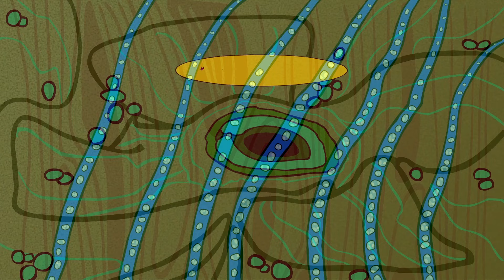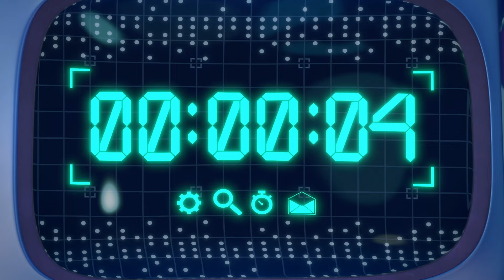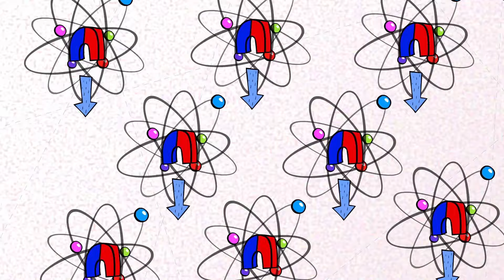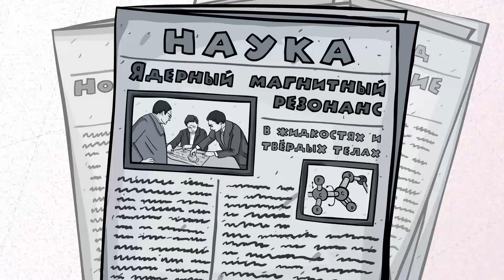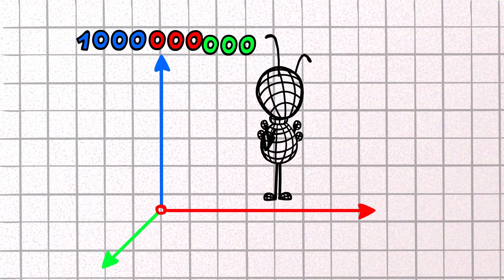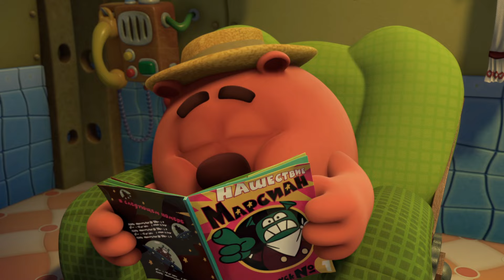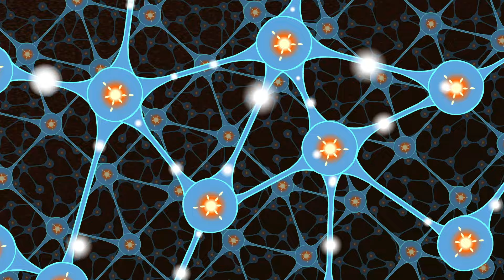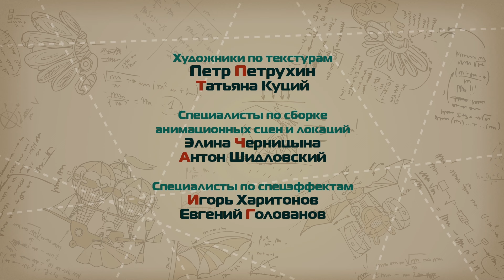Копатыч! Сборник лучших серий про Копатыча | Смешарики Пин-код. Обучающие мультфильмы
Смотрим лучшие серии с Копатычем вместе! :)
В сборник вошли такие серии, как:
1. Десять секунд
2. Тайна сгоревшей планеты
3. Вредитель
4. Танцы с пчелами
5. У медведя на уме

ПИН-код — это спин-офф мультсериала Смешарики, целью которого является формирование интереса к изобретательству, техническому творчеству и науке у детей от 4 до 14 лет.
Обучающий мультфильм для детей и взрослых.+